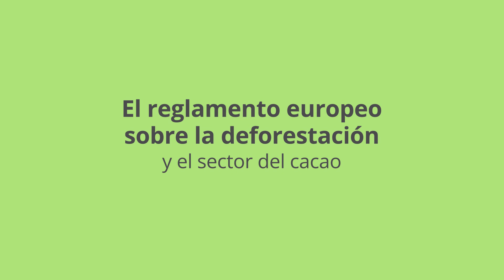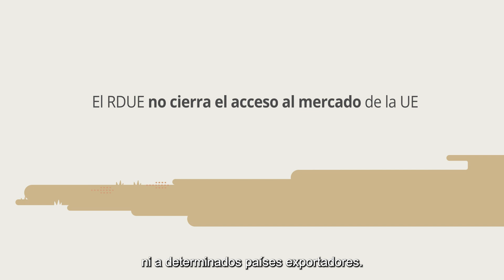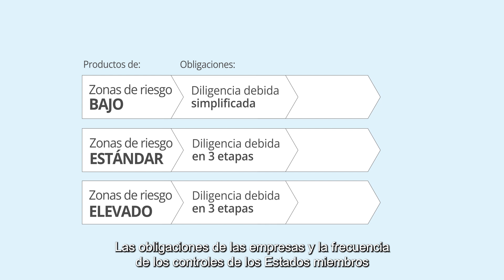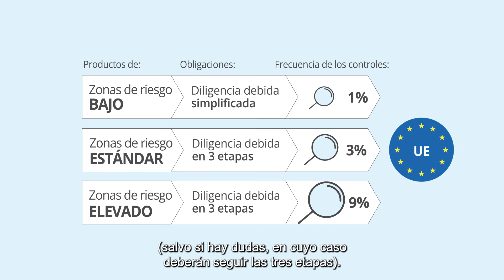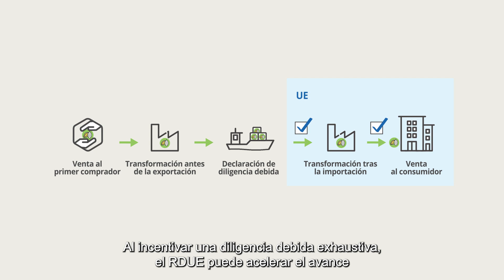El reglamento europeo sobre la deforestación y el sector del cacao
La UE esta tomando medidas para minimizar el riesgo de entrada de productos asociados a la deforestación en el mercado europeo y para aumentar la demanda de productos libres de deforestación.

El reglamento europeo sobre la deforestación (RDUE) exige a las empresas que demuestren que las productos que introducen en el mercado de la UE o que exportan desde ese mercado son legales y no estan asociados con la deforestación.

Un sistema de evaluación comparativa categorizará los países o regiones en función del riesgo de deforestación. La frecuencia de los controles de los Estados miembros de la UE variará en función de la categoria de riesgo.